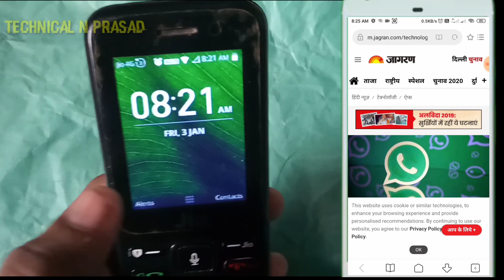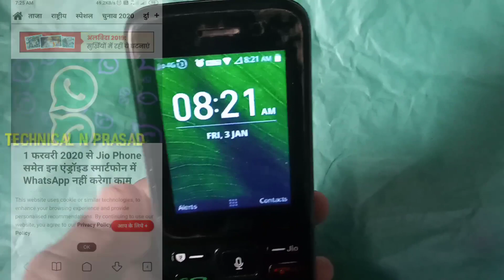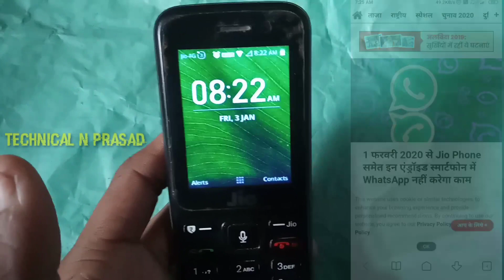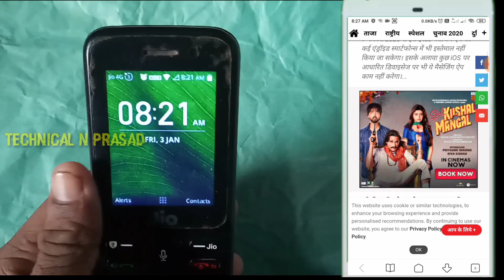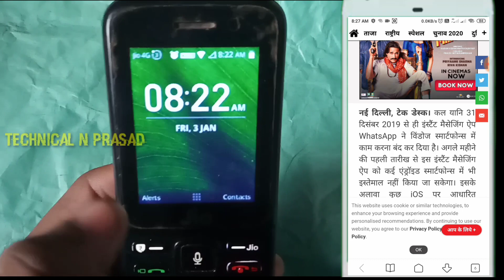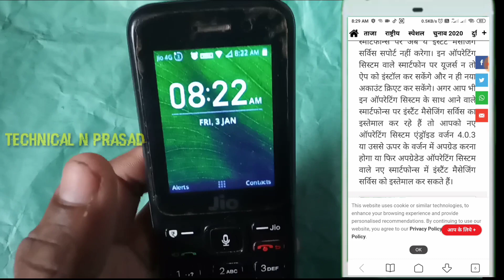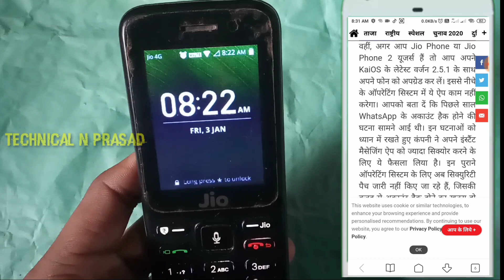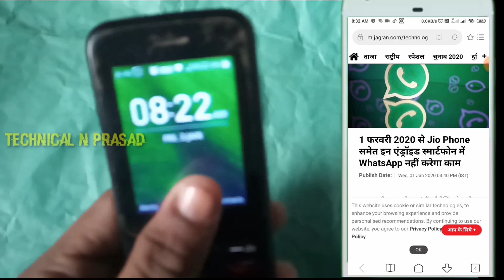Jio phone and Android Whatsapp new updates 2020 | Whatsapp announcement close in all divices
Hii
       Frend's I am Nitesh Prasad aapka hamare channel technical N Prasad me bahut bahut swaagat hai

Friend's Maine is video me aapko bataaya hai ki aapke jio phone and android phone me Whatsapp band hone wala hai, jio phone me Whatsapp band, jio phone me Whatsapp close, android Whatsapp close, android phone me Whatsapp close,,Whatsapp new updates, Whatsapp kab, band hoga,

Jio phone and android phone se Realeted useful video

So frend's Umeed karta hu ki aapko ye video pasand aayegi

Toh video ko👍 like kar dijiye aur channel par naye hai to channel ko 👆Subscribe kar 🛎bell icon ko daba dein hamaare latest tech, Under review,jio phone new updates and android phone new tricks/tips ke liye
Kyonki main is tarah ke tech video aap logo ke liye lekar aate rahte hai
To aaj ke liye bas itna hi hum milte hai aapse next video me
Jai hind
Support